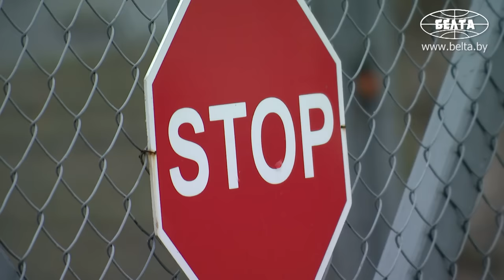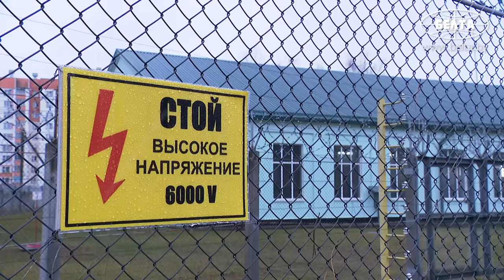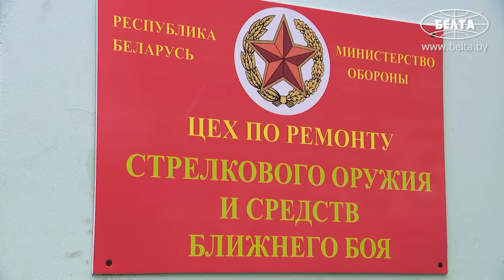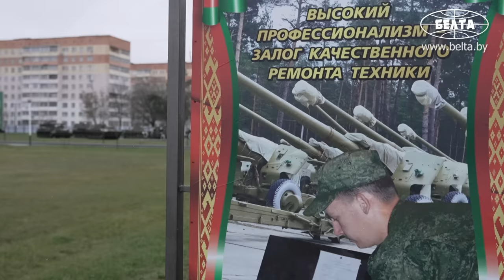Лукашенко: Это и танковый двигатель? Будет работать?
Лукашенко: Надо заниматься железобетонно импортозамещением. Слишком дорогая штука – это закупать! Напрягайте промышленность!

Президент Беларуси Александр Лукашенко 17 ноября в Гомеле ознакомился с работой 1868-й артиллерийской базы вооружения.